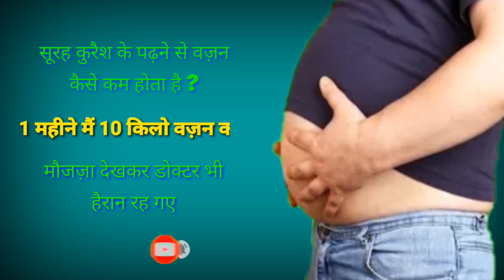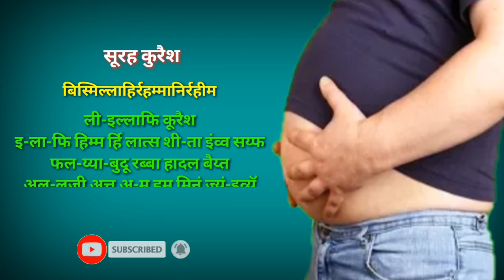Weight Loss with Surah Quraish | How Can I Reduce My Weight | Weight Loss from The Quran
100% कामयाबी का राज़ नमाज़ में है।

जरूर करे।

अल्लाह हाफिज़
(Faid Malik)